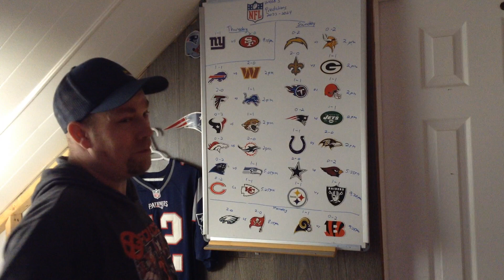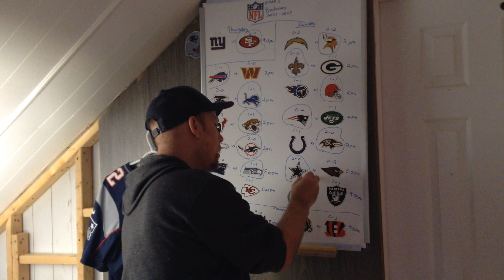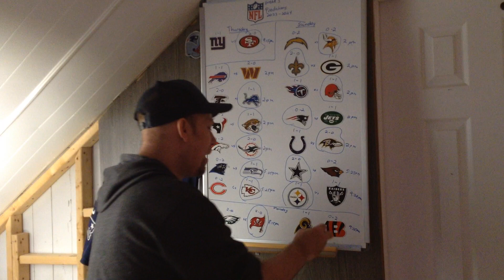NFL Week 3 Games Picks Predictions 2023-2024 Season